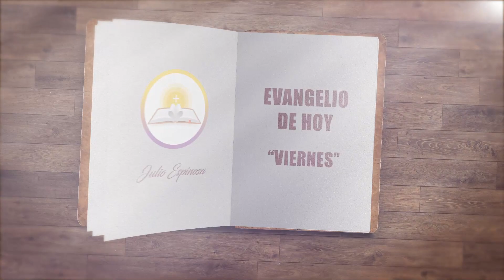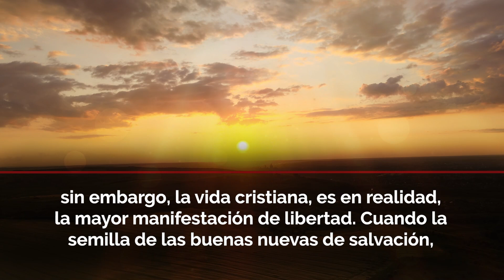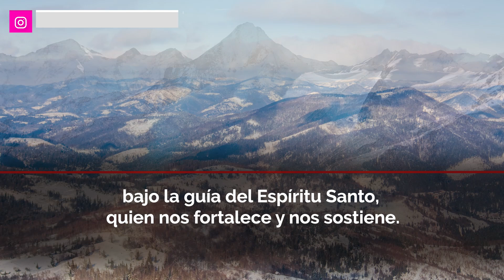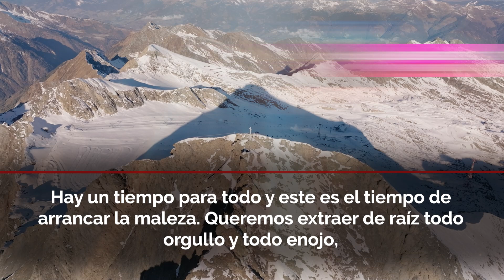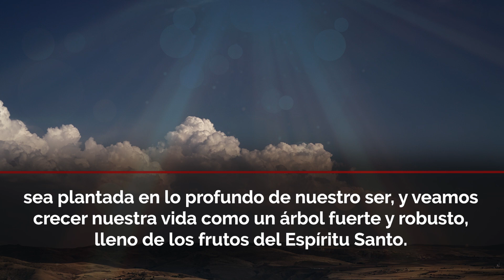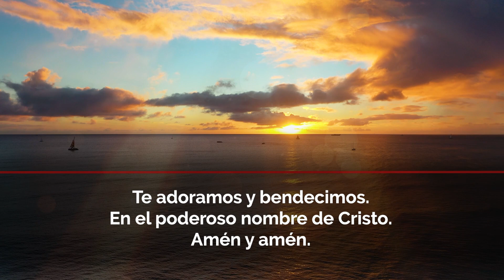Evangelio de Hoy ✝ Viernes 17 de Junio de 2022 - "TERRENOS FÉRTILES PARA DAR FRUTO" | Julio Espinosa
Evangelio del día de Hoy "Viernes 17 de Junio de 2022"  Reflexión y Oración para Tener la Palabra de Dios en nosotros a cada día.

Hola querida comunidad del Evangelio de Hoy, bienvenidos a este tiempo de estudio. Te invito a que dispongas tu corazón para recibir esta enseñanza, y permitas que el Señor te muestre, qué cosas puedes mejorar para que seas un terreno fértil que dé mucho fruto.

Licencia: Todos los videoclips e imágenes usados en este vídeo están licenciados de forma gratuita con: Envato Elements: vídeos, música, fotos y gráficos de archivo ilimitados con el titulo: RECURSOS VIDEOS SEMANA FESTIVO 14/06/2022